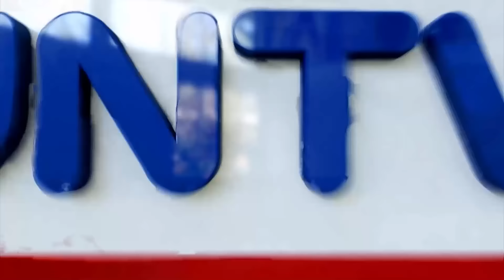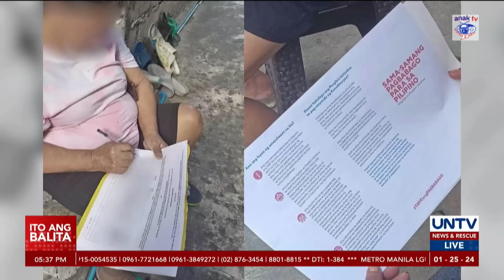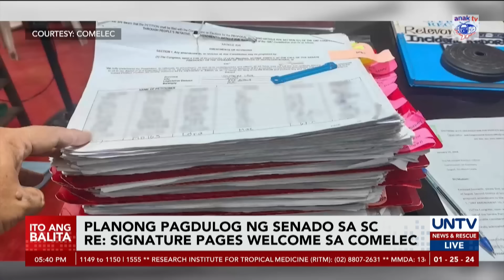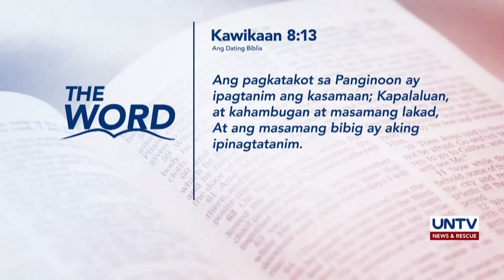UNTV: Ito Ang Balita | January 25, 2024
-Rep. Romualdez, dapat umanong kausapin ni PBBM matapos iturong nasa likod ng kinukwestyong people’s initiative

-US at British nationals sa Yemen, pinalalayas ng Houthi authorities kasunod ng joint attack sa military sites

-Russian plane na may lulang Ukrainian prisoners of war, bumagsak malapit sa border; international investigation, hiniling